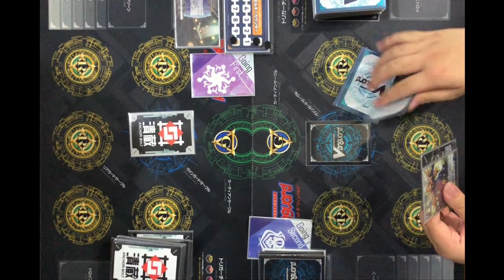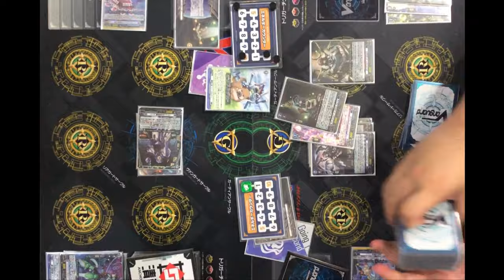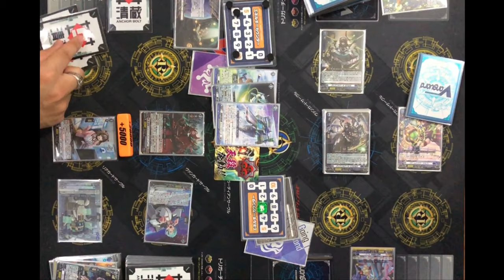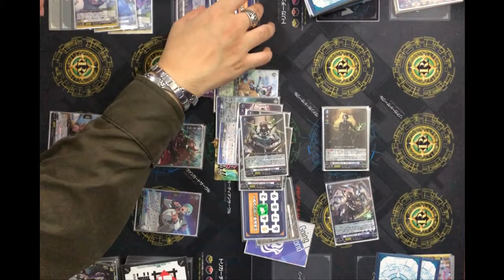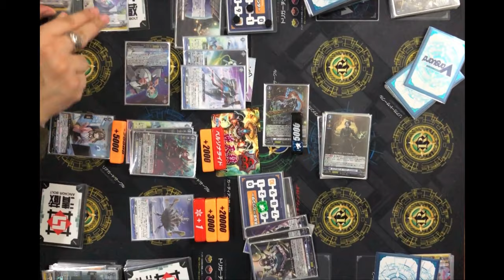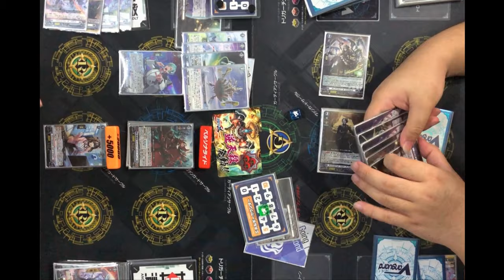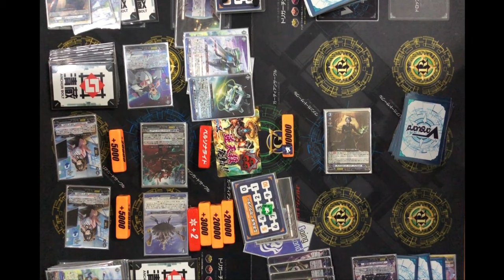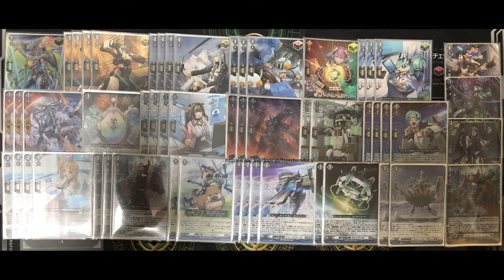[VG-DZ-BT01 Test]Brandt Gate(Welstra) VS Dark States(Direful doll)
of 19th January 2024.
mechanics.
VG-DZ-BT01
Deck list
お借りしたBGM素材